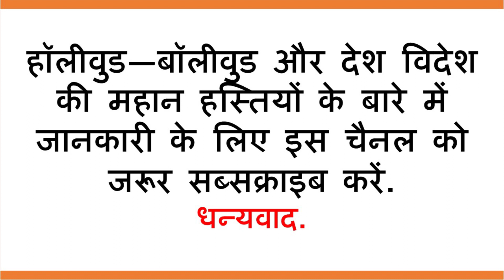जावेद अख्तर — कहां हुआ जन्म, कहां हुई पढ़ाई और कहां शादी | Story Of Javed Akhtar | YRY18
Friends, Today we will talk about the famous poet, songwriter and writer Javed Akhtar (Javed Akhtar special, birthday, first wife, biography, movies). Javed has become 73 years old.

Javed Akhtar was born on January 17, 1945 at Gwalior. His studies took place in Lucknow. Javed Akhtar's father Nisar Akhtar was a Bollywood lyricist and poet and his mother Safia Akhtar was also a singer, teacher and writer.

Javed has been awarded Padmashree in 1999 and he has also received Padma Bhushan in 2007.

Javed had married Honey Irani in 1972. Honey was also a writer, but both of them separated in 1978.

At the same time, Javed's close relationship had increased with the Bollywood actress Shabana Azmi and she married Shabana Azmi in 1984.

Honey Irani and Javed Akhtar have two children, Farhan Akhtar and Joa Akhtar.

Javed Akhtar has also been honored with five times National Award for his work.